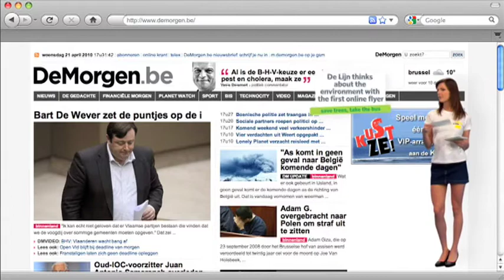De Lijn: Online Flyer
Case De Lijn-Bospas
Online Flyer